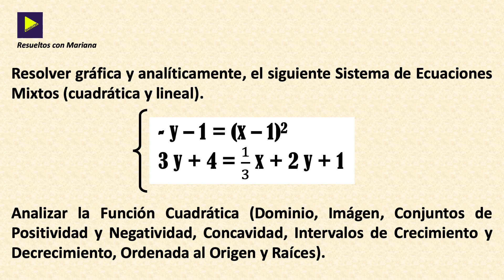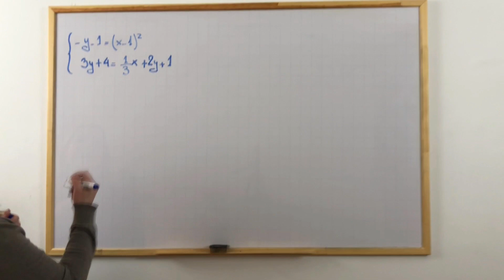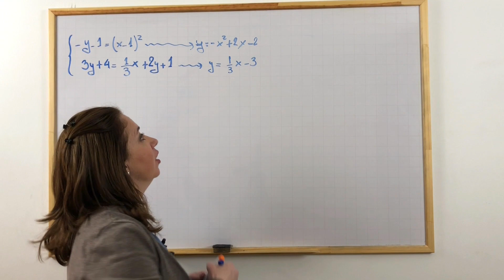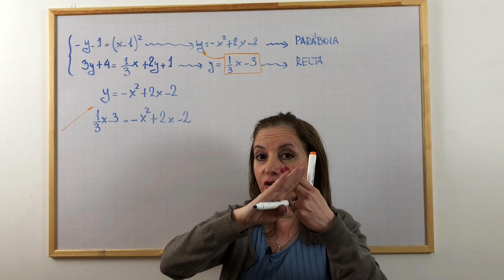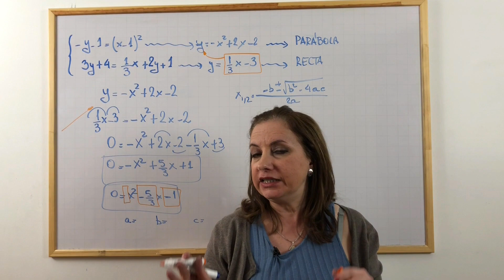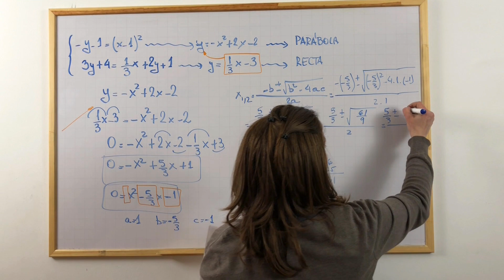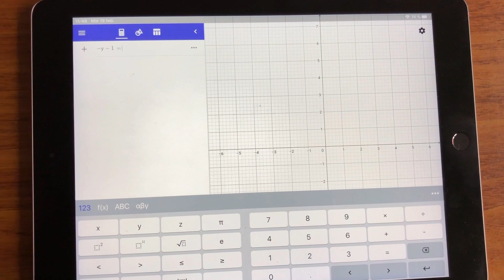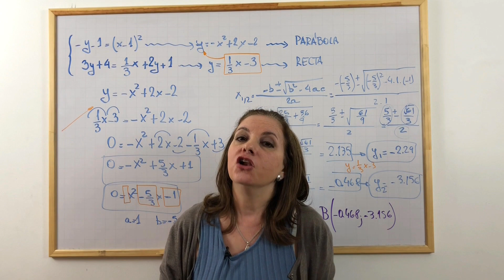SISTEMA de ECUACIONES: RECTA y PARÁBOLA, cómo hallar las soluciones?? (incluye uso de app Geogebra)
Los SISTEMAS de ECUACIONES generalmente son enseñados con el caso de 2 ECUACIONES LINEALES. Pero tengan en cuenta que también puede darse que una de esas dos ecuaciones sea una PARÁBOLA, como es el caso de éste tutorial, como también otro dipo de función (círculo, hipérbola, cúbica, etc...).

Respecto a las SOLUCIONES, los sistemas que están formados por una ECUACIÓN LINEAL o RECTA y una de SEGUNDO GRADO o PARÁBOLA, pueden tener 2, 1 o ninguna SOLUCIONES. Si... CERO SOLUCIONES, y en ese caso se dice que las soluciones son IMAGINARIAS o COMPLEJAS 😱 y justamente, éste es el caso en el presente tutorial.

Asique, los invito a ver el paso a paso de como hallar las soluciones en éste interesante ejercicio que me envió una seguidora.

La resolución la hago tanto analítica como gráficamente, incluso usando el app Geogebra para ver con precisión, el gráfico.

El ejercicio también pide un ESTUDIO DE FUNCIÓN de la PARÁBOLA, la cual la realizo en otro video, para que no sea tan largo éste y vean el video completo 😉.

Siéntanse libres para consultarme lo que necesiten, en la parte inferior del video. Con gusto estaré dándoles soporte.

Por último, les pido que les den un 👍 a éste video, que se suscriban a mi canal si aún no lo hicieron y le den un click a la campanita 🛎 para que estén notificados cada vez que realice nuevas publicaciones. Todo tipo de apoyo me incentiva a seguir con éste proyecto para ayudar a la mayor cantidad de estudiantes, padres, docentes.